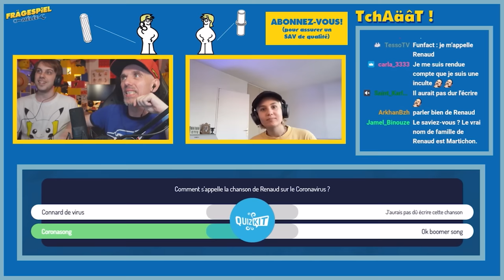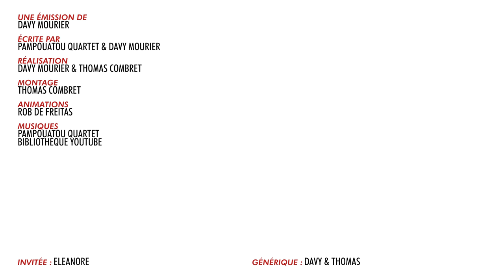BADNEWS #194 NOUS SOMMES UNE BOULE DE VIANDE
Nous sommes en mode vacance. Nous retrouverons : Ariel, Sylvain, Rob, Pampouatou, les Cocktail Michel et des guest à la rentrée

Merci aux donateurs de JUILLET 2022
Kristash Luc Mergault Bananebleue Charles & Alice Tommy Renault Marge Lunelion Dowdheur OldOl Marion QuiPhenix Emeric Bourgeois Lolpo19 JoeHell Satyre Kouyère Rorschach bcadake Glack thraw Jows Yukisson MAK45 thieums Greg V. Torsadum Naïade Ekam Romain DODY Mr88 Yoco p_pair Mich Nico gSigh Yannoo Joledoc TheKillerMarmotte patrice renaud christ0289 Chris Bourbi Tomarchi Black Pulsar Mathilda Nabus FRANCOISPEF firud SnowFlo kilian Stanislas Andre Vazektomi Max7824 Chienchic Benjamin Latatchii Leopoldd Amaury Grenier adeline.hullot Gribouille ISKAN geoffrey Req Félix Olivier mim aikirenshu Lmeur Dworkin Damien Skaarbone Francky Dohahah MysterJoke Isilmë Morton Ichabod Rémi Scottzane Mrs Kyogokudo Penther Mylie_zolie Pelur Théodore Joany Leprince Dr.Oops Cy Vincent Tanak Boucle Bloody_Loki Dame Andine Sarafan Dae31 dazerkil Arnaud Boisgard K13b3r Nabihime An1hl4t0r Halone Wolfkhan Flan-Lemou Kuentan Desmero _dav_ Florent Vdga Vincent Benou lalmeras Ralouf Bigoudi88 Nek Pauline Bloom Guillaume Cort-X- Wolf enstein TomTom Jerem S. frankman1995 daone Ced_Lec Grollbe Pyrrhos Dauvet Thomas BRISET Adrien Natosan artart78 jacques kramp Morlockq Jean-Marie Arondel loktora GrandZuzu Xianghua manshoon

FougereMagik Antoine M  Chukkynuggets  Corentin M.  Damien B Darkjuju - La capsule Manga  Dohahah FFFORGET Gautier Greatmotherfuckers Gregory Boulengier Grimpast Griot Guillaume J Guillaume Schmirgal Haumey Jean-Eude  Jerem S. Jordan Postigo Julien Bénézech Le grizzly Barbu Loic Dauphin Louis Henry Ludovic Lavallade LuluCracra M. Colicchia Makoto_Hoba Marine Mambert Mimain Mélanie Duhamel NainSympathique Nico Boud Nicolas MARCHAL Oly Kun Paul Expert  Roullio_N3 Rumpel Siyah Starduck Sébastien Callas Tassatux Thibault Hanout  Thomas Tristan Marest  Valentin Victor Hanss Vincent Virginie Quesnay Yopox

Christophe P. BOB Exlsis Dei Shabranigoudou Matth X23 Jennifer da Carmo Mael Chrityn Agnes Mourier Julien B. Anthony G. S-Sky 2068 Mélanie P. Hhuugg Diane Fève Karen P. Trevisan M. Armé O. MstrAspirin3  Julien Hais TheJojord Belladora Durivial Kellatj Morty Dimension #12 Haitem Gasmi Goldenwhite Baby